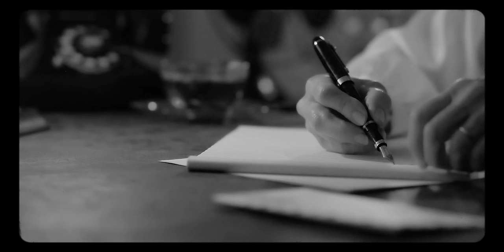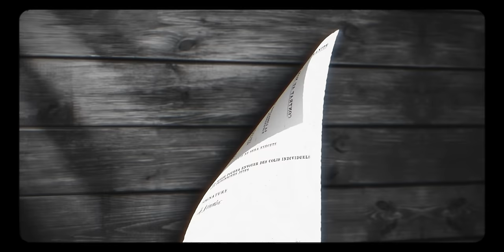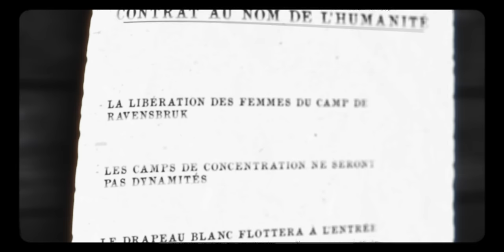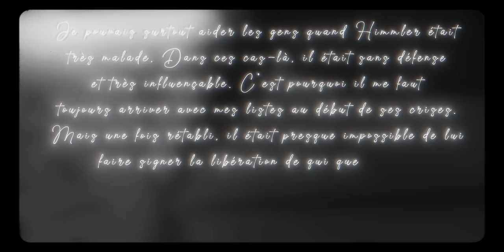L'histoire de Felix Kersten - Old Thread